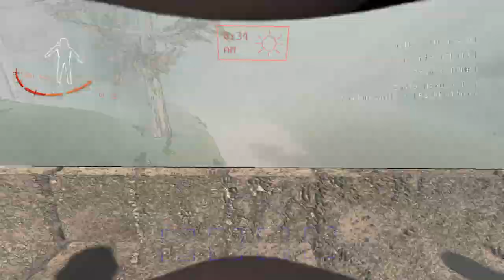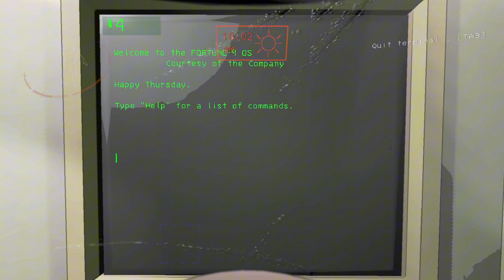Point And Laugh! | Lethal Company Stream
Stream recorded October 10, 2024.

More streamers, more friends...
More mayhem!

Pizza

Chapters:
0:00:00 Stream Begins/ Tech Issues
0:17:07 Game Begins!